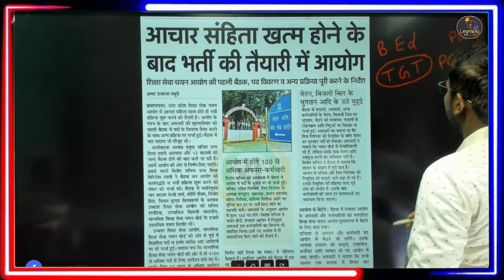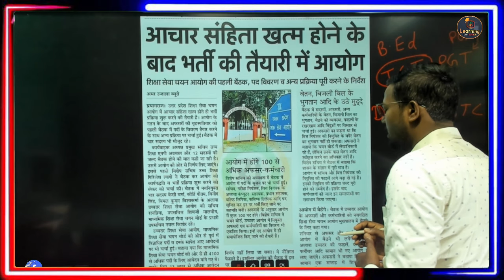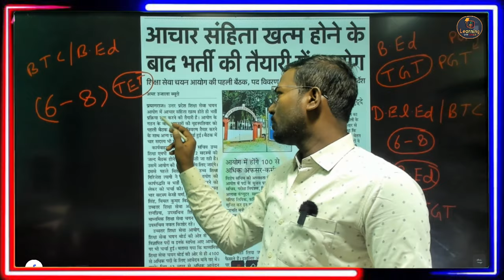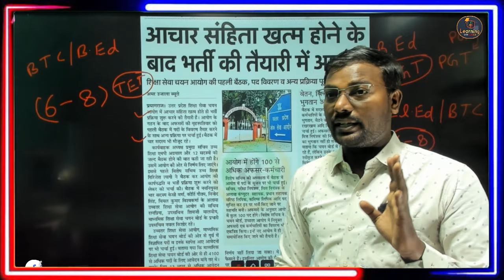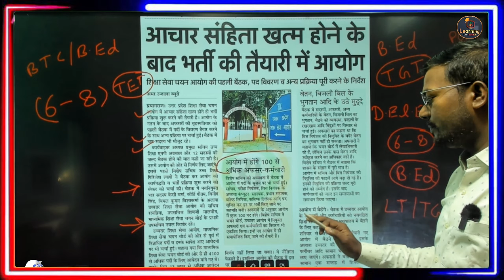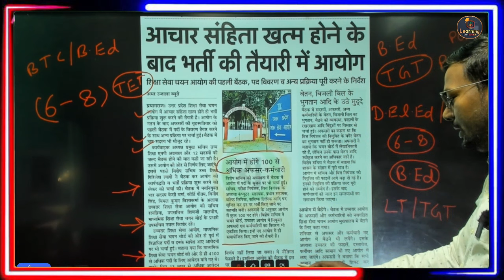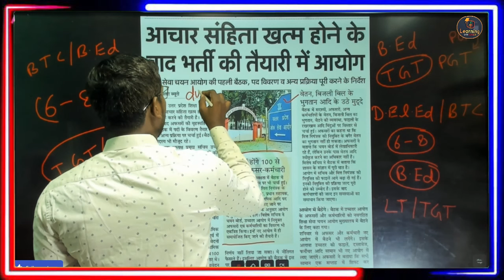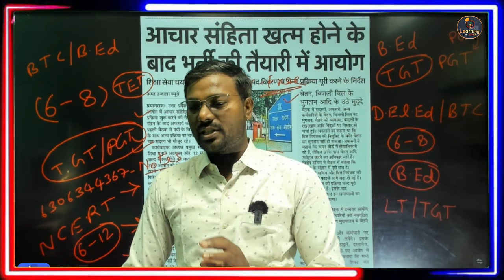UP Shikshak Bharti 2024 -UP New Teacher Vacancy,UP TGT PGT Exam latest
SUPERTET ✌️ का आगाज जल्दी ही -UPTET & SUPERTET notification kab tak aayega ll
super tet kab tak aayega, super tet kab hoga, super tet kab tak
SUPERTET ✌️ का आगाज जल्दी ही, supertet2023 #tgtpgtexam tgtpgt2023 जल्दी ही नई शिक्षक भर्ती होगी l 🎉 नया आयोग नई - नई भर्तियों 🔥 का आगाज़ 🏆 supertetvacancy2023 tgtpgtexamdate uptetnotiffication supertetexam @studywithdurgeshsir @supertetnotes
naya shiksha aayog ka gathan, up news in hindi, by durgesh sir @studywithdurgeshsir  @supertetnotes

bed vs btc supreme court update, B ed vs BTC सुप्रीम कोर्ट फैसला, B.ED vs BTC | b.ed vs btc supreme court,
b.ed vs btc supreme court today, bed btc supreme court ka faisla, bed vs btc supreme court faisla, bed vs btc supreme court update, b.ed vs btc supreme court today nEWS,
bed vs deled,CTET Result पर रोक 🚫 B.ed प्राथमिक से बाहर करने से कोर्ट,

About this video-:
bed out from primary school
bed eligible for primary teacher
bed for primary teacher
bed can apply for primary teacher
bed not eligible for primary
बीएड vs बीटीसी कोर्ट मामला
बीएड प्राथमिक में मान्य होगा
up bed out from primary
बीएड प्राथमिक से बाहर होगा या नहीं कोर्ट से फैसला
Bed vs btc court news
Bed btc court news
Bed btc सुप्रीम कोर्ट फैसला
बीएड कोर्ट मामला
bstc bed vivad latest news | bed vs btc supreme court update | bed vivad supreme court today news
bed btc vivad latest news
b.ed vs d.el.ed supreme court
bed btc news
tet pass all latest news
b.ed btc latest news today
bed vs btv supreme court
bed deled case
bstc vs bed supreme court
d.el.ed bs b.ed case today
b.ed btc latest news
ba additional english latest news
bed 2022
bed bstc vivad
bed bstc vivad latest news today
bedvs deled case supreme court
bstc
bstc bed vivad supreme court
hindi supertet

2364 new update
eet 6635 new update
b.ed court case
bed btc court update today
bed vs dled supreme court
bstc new update
bstc news
d el ed result
deled latest news
d el ed update
deled new update

deled vs bed case update today
uptey news today
all tet pass
tet pass all
bed bstc latest news
bstc bed latest news
supreme court news deled vs bed
bed update
b.ed vs btc vivad court update
b.ed bstc latest news
b.ed vs bstc case supreme court
b.ed vs bstc vivad today news
bstc b.ed news today
bstc b.ed live news today
deled b.ed case
deled bed vivad
b.ed bstc vivad jodhpur hc
b.ed bstc vivad panjab hc
b.ed btc vivad up

supreme court bed/btc
btc bed vivad latest noews